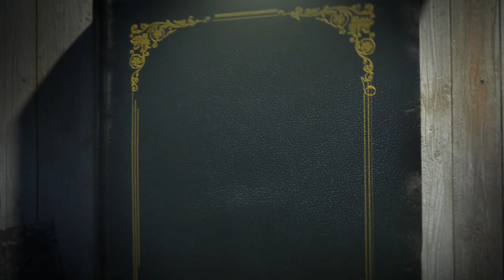EWE-THE NEXT CHAPTER- FULL Match Card!!- Trailer